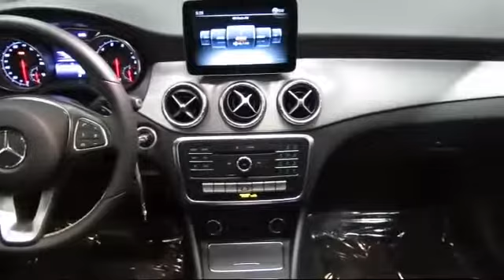2017 Mercedes-Benz Cla Cla 250 San Jose Walnut Creek Palo Alto Mill Valley (Marin) Livermore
2017 Mercedes-Benz Cla Cla 250 Stock Number: R7298 Vin:WDDSJ4EB6HN423287.